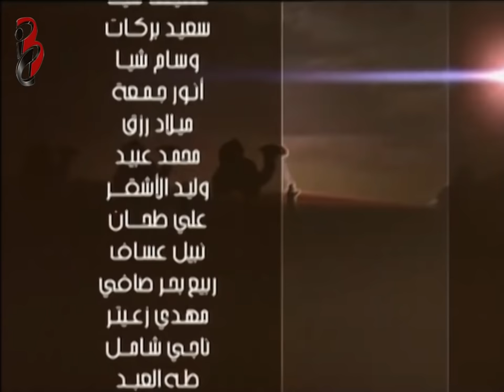Safar e Karbala__Episode - 01 (Animated Series) HD in Urdu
The serial is a brief overview of the events that took place from Rajab 60 hijri to the 10th Muharram 61 hijri (Ashura), that can provide us more knowledge about the great sacrifices of Karbala.
Credit: BIC Production